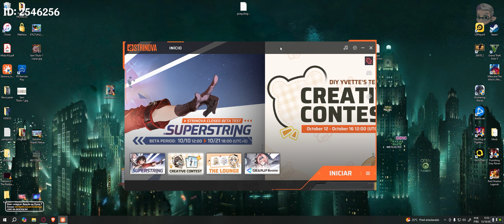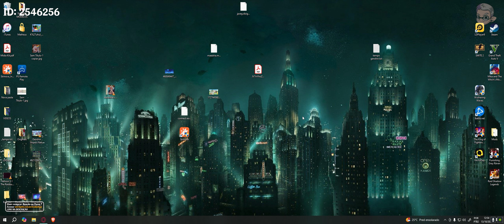BETA ABERTO !!! Bora Testar o JOGO Novo da Tecent !! | Strinova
Nesse vídeo bora testar o Strinova, na sua Beta Aberta !!

🎥MEUS EQUIPAMENTOS
-2x Memória Kingston DDR4 4GB